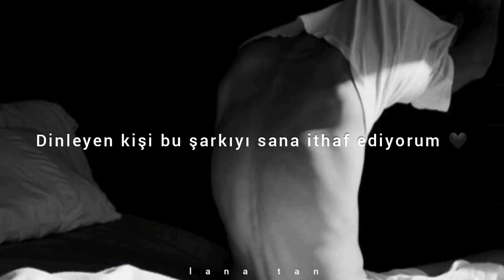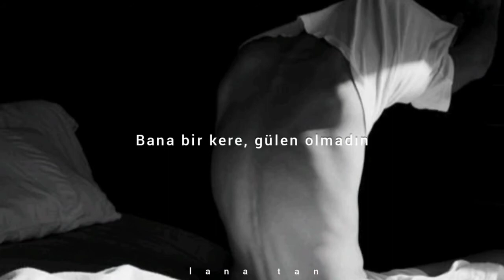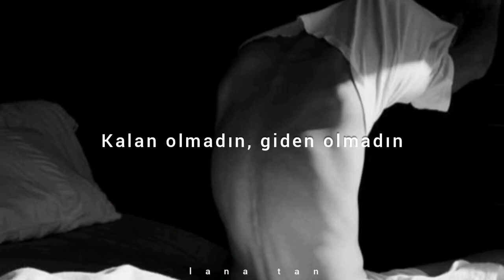Yüzyüzeyken Konuşuruz-Kazılı Kuyum(Sözleri)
[Bölüm 1]
Hiçe bağırıyorum sesimi duyun
Sizi seveni üzün, düzene uyun
Sen kazamazsın, kazılı kuyum
Ben su muyum bunları kaldırayım?

Ama karşımdaki beni görmüyor
Ruhum alev aldı sönmüyor
Ben dönüyom dünyam dönmüyor
Kime söveyim, kimlere saldırayım?

[Nakarat]
Kalan olmadın, giden olmadın
Bana bir kere, gülen olmadın
Kalan öyle ben, giden öyle sen
Bu gidişle ben, biterim anladım

Bu gidişle ben, biterim anladın mı beni?

[Bölüm 2]
Seslendim ben sana kaç kere
Adını demeden
Hislendim, pislendim
Hiçbir şey istemeden
Pişmanlık demode artık
Ben söylemeden
Geri dön, geri dön, geri dön
Geri dön, geri dön, geri dönüp